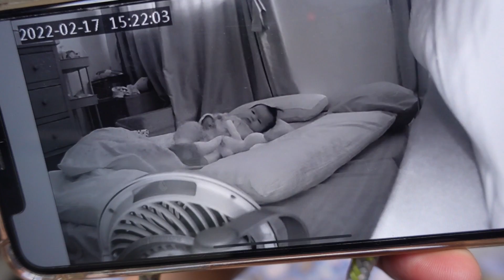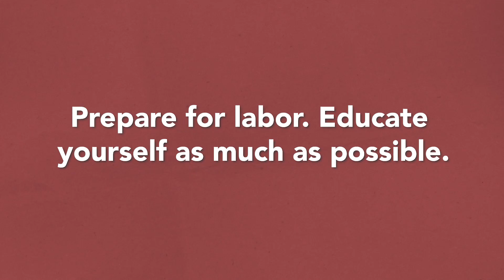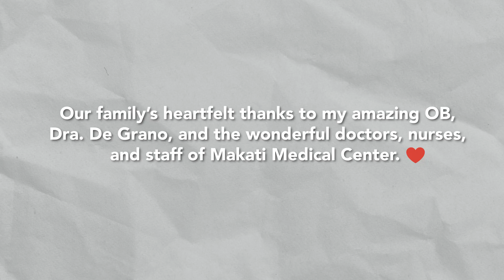Birth Story (Unexpected Labor and Delivery) | Juanchoyce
A lot of you have been messaging me about my labor and delivery experience. And I thought it would be best to share this with you right now because I feel like, after 7 months of giving birth, everything is already clearer to me.

Hope this vlog helps other mamas out there who are feeling anxious

Noted some timestamps below to help you skim through the video:
00:00 – My birth story
2:20 – Original plan and expectation of my birth process
4:25 – What really happened in the last few weeks of my pregnancy
8:01 – The day before I gave birth
12:12 – My labor experience
17:15 – Birthing a baby is no joke!
19:03 – Miracles I experienced during my labor
25:33 – Juancho’s side kwento
28:55 – The baby was out!
31:14 – Short post-partum story

NEW VLOG EVERY FRIDAY 7PM PH TIME!